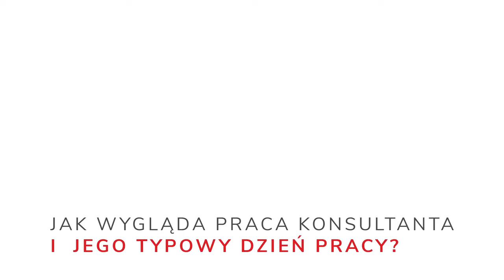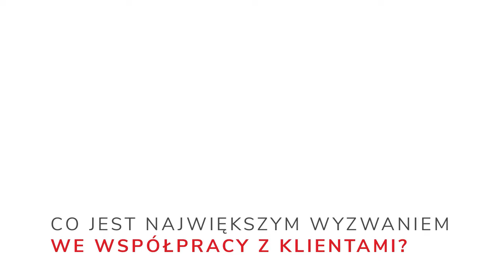Jak wygląda praca konsultanta w Casbeg? What the FAQ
Wszystko co chcielibyście wiedzieć o specyfice pracy konsultanta w naszej firmie, czyli Casbeg “What the FAQ”.

→ Za co odpowiedzialny jest konsultant?
→ W jaki sposób jest rozliczany?
→ Co jest największym wyzwaniem we współpracy z klientami?
→ Jaką decyzyjność ma konsultant?
→ Jak wygląda pomoc i współpraca z zespołem?
→ W jaki sposób konsultant może rozwijać się na swoim stanowisku?

Tego wszystkiego dowiecie się z nagrania.

O pracy konsultanta w Casbeg opowiadają (według kolejności pojawienia się w video): Marcin Pasternak, Grzegorz Woźniak, Anna Jarosławska, Michał Sola, Marcin Deręgowski, Krystian Samek, Michał Budniak, Mateusz Widera, Jacek Bartczak.

Czy to właśnie Ciebie szukamy do naszego zespołu? Dołącz do nas